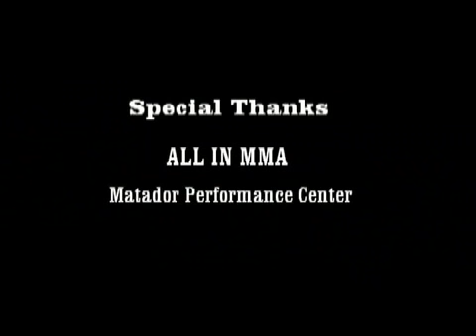DAVID YEUNG (BOLO jr) UNSTOPPABLE TRAINING 2012 (MUST SEE)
David Yeung--bolo jr. is doing intense training to show all different skills.From Fitness conditioning to Martial arts.
@ MPC Pasadena ca      @ ALL IN MMA